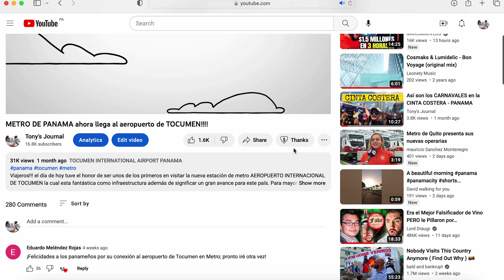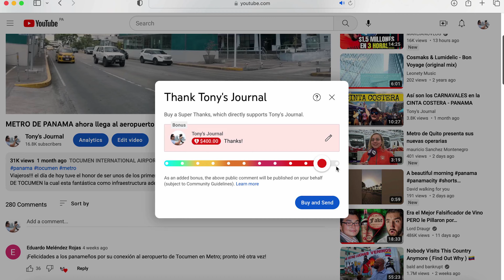TOUR por las ZONAS REVERTIDAS de Panamá - ¿SE PUEDE VIVIR AQUí?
Viajeros! hoy vamos con el Motovlog #2 mostrándoles como lucen las zonas revertidas en este 2024. Se que muchos de ustedes viven en los Estados Unidos así que dejen sus comentarios sobre sus experiencias cuando vivieron por estas lindas tierras panameñas.

También les dejo link de mi tienda online por si quieren comprar algo:

Saludos Viajeros!!!